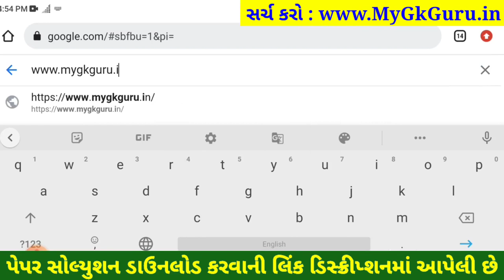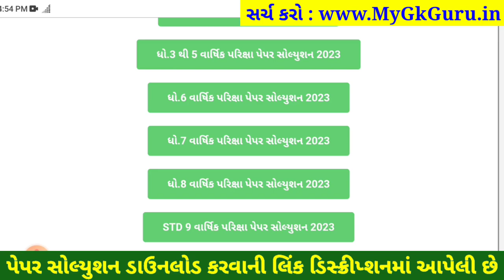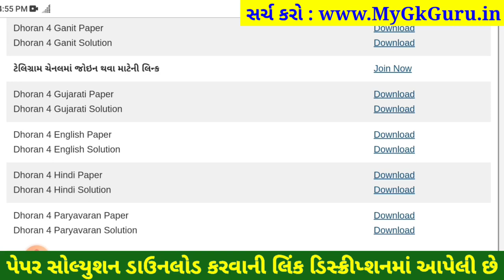Dhoran 4 gujarati paper solution 2023 40 marks, STD 4 gujarati paper solution 2023 varshik pariksha